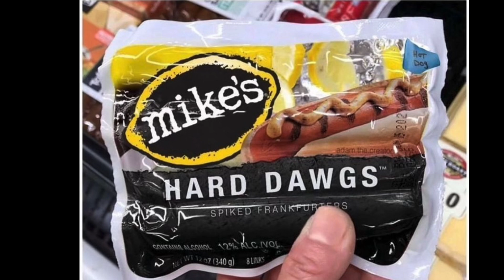Alameda Naval Base new roads!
New roads at the Alameda Naval Base.